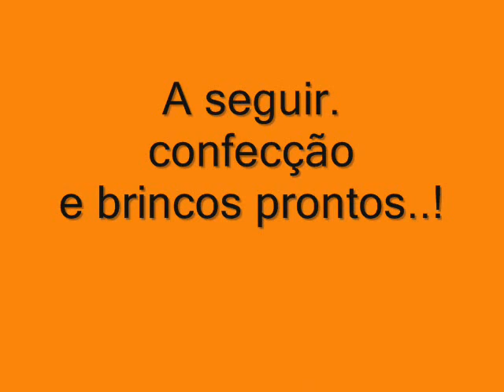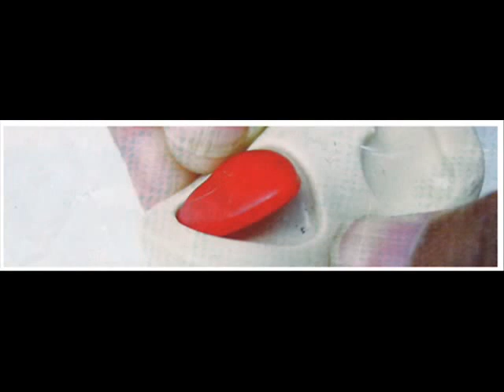Massa de Biscuit Caseira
Clip editado no Windows Movie Maker 2m 21/09/2011.   Olá..!...Faça uma visita a meu blog e deixe um simples comentário! o endereço é Até a próxima!    Juarez.